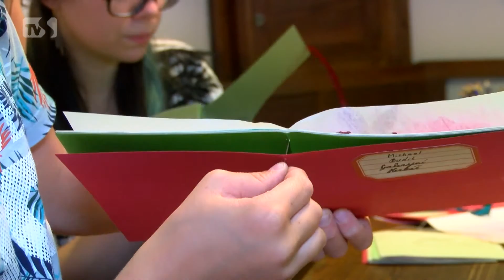TVS: Hodonín 19. 7. 2016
Robert Fulghum naplnil Městskou knihovnu / Václav Sika představuje v Galerii výtvarného umění chodský kroj / Děti si vyzkoušely práci knihvazače